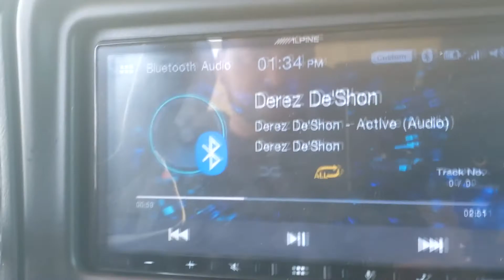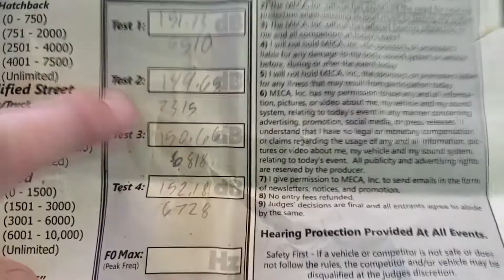Dual Demos | 4-Resilient Sounds 18s | 3-Sundown ZV5 15s | Slamology 2021